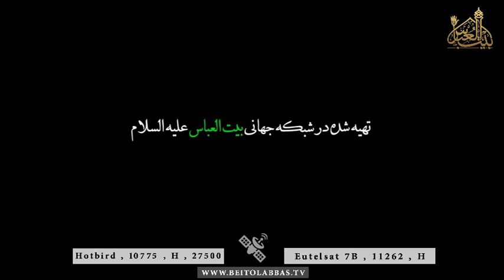ضربان قلب دل دیوونه فقط اینو می خونه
مدح خوانی امیرالمومنین علی علیه السلام
19 ربیع الاول 1438